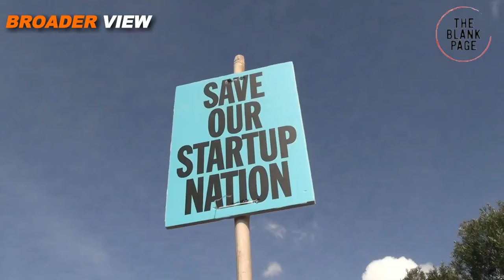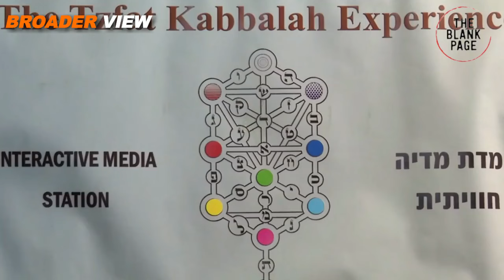Israel has ordered Mossad to spread all over the world & hunt top leadership of Palestine Resistance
Israel has surprisingly announced that they will not implement ceasefire agreement today as agreed initially instead they will try to implement ceasefire from tomorrow. Meanwhile Netanyahu has asked his intelligence agency to target Palestine resistance force wherever they are.